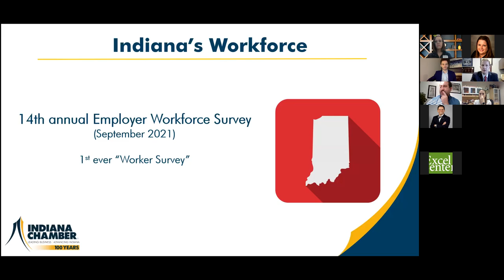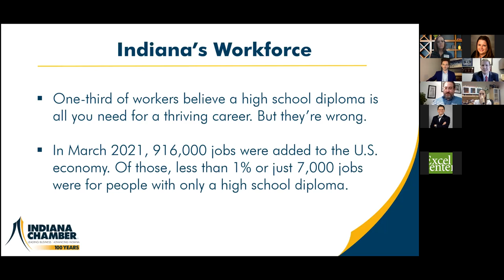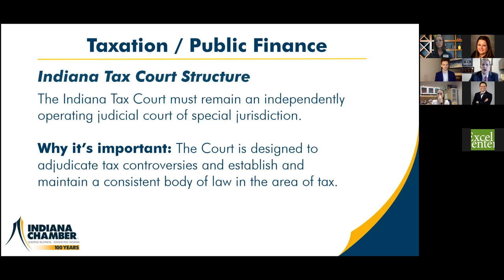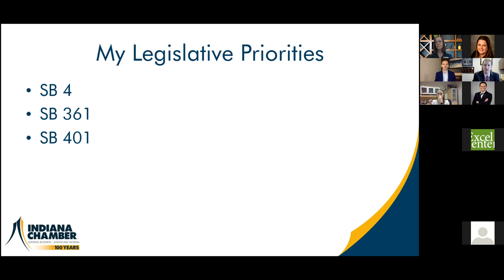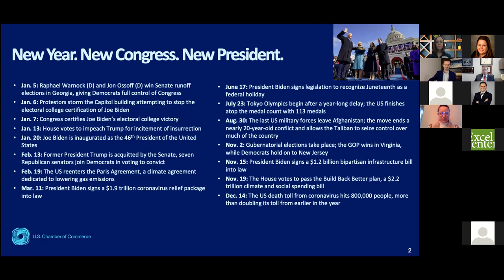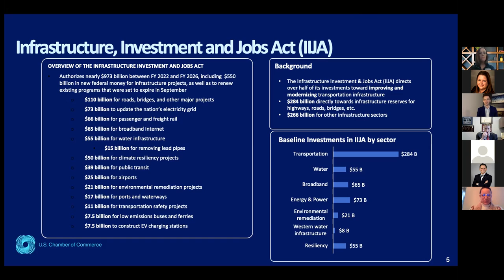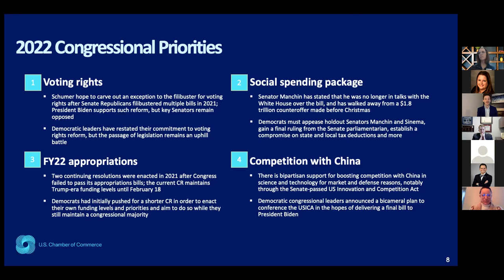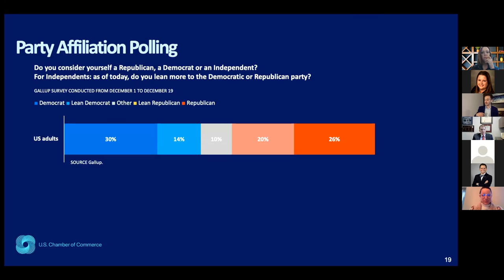2022 Legislative Priorities with the US and Indiana Chamber